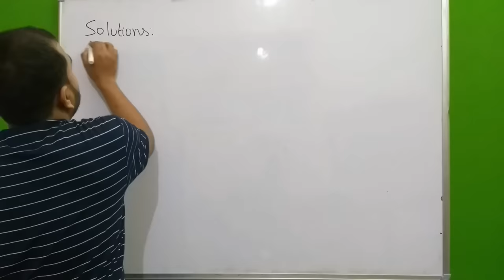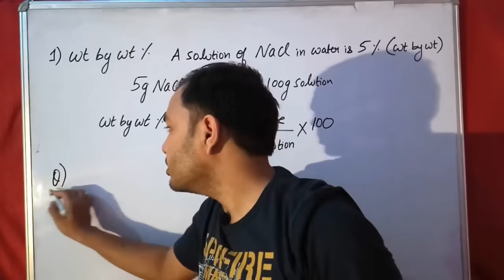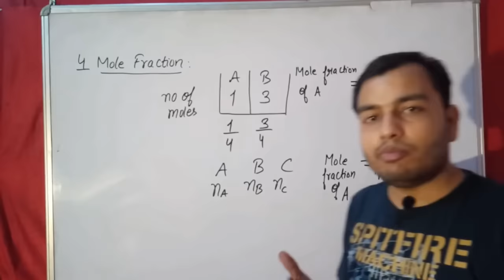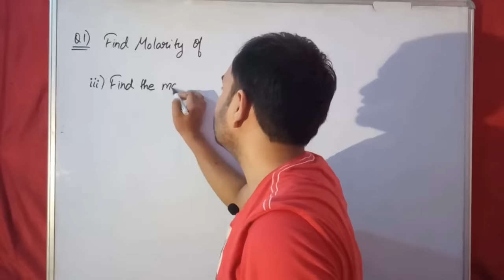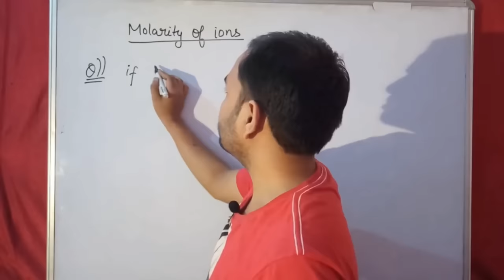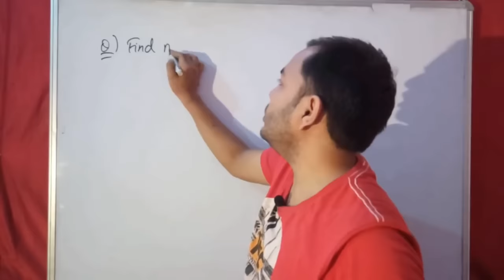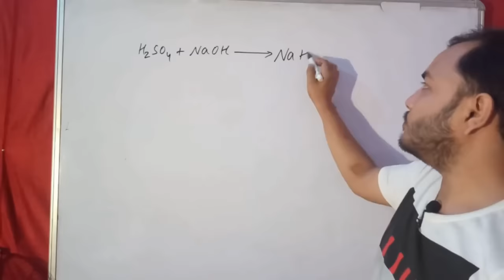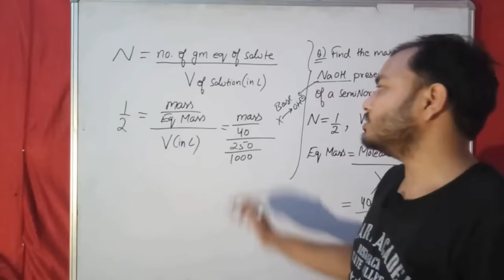Class 12 chapter 1 II Solutions 01 II Introduction and Concentration Terms (Old Videos Compilation)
🔴 Details About Lakshya JEE & Lakshya NEET Batch :

1) Separate batches for Class 12th JEE & 12th NEET.

2) Complete LIVE CLASSES of each subject(Students can see recorded lecture if He/She misses the Live Class).

3) Class 12th JEE/NEET Syllabus coverage by 20th November.

4) 30 Days Class 11th Revision Booster from 21st November.

5) Study Materials with each lecture based on topics covered in that lecture.

6) Detailed Video Solutions of DPP will be provided.

7) Specialised Curriculum after each chapter completion with NCERT Discussions/Extra Practice Problems.

8) OFFLINE KA FEEL!! Students can purchase Study Materials, which include complete theory & level exercises.

9)Test after every 15 days to help students improve their problem-solving skills(starting end week of April and total test are 15).

9) Rewards available for the Toppers in the test.

10) 5 Scholarship tests for deserving students.

1) Package contains a total of 15 books. Each subject (PCM/PCB) will be having 4 modules and one solution booklet (100% solutions of all problems).

2) Detailed and catchy theory of each chapter with illustrative examples helping students in concept building.

3) Critical topics are highlighted in the book for keeping them in the spotlight.

4) Extra key points are mentioned in the book which gives a competitive edge over other books.

5) Books consist of MCQs of different levels of difficulty to enhance problem solving techniques.

6) Detailed answers for every question for better understanding.

7) Tips and tricks for speed and skill enhancement of students.